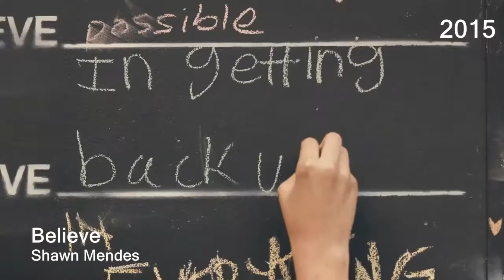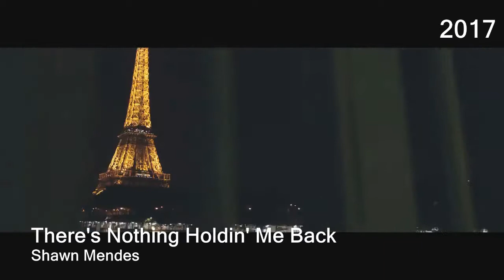Shawn Mendes Music Evolution